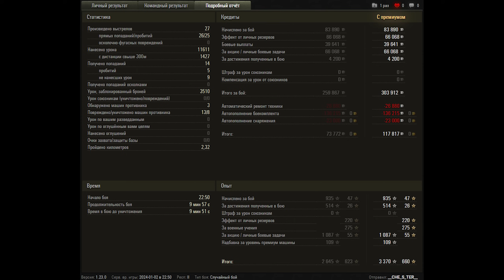World of Tanks Object 780 - 8 Kills 11,6K Damage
Zekin60fps
Wot replays

16.13

object 780 wot,Object 780,объект 780 обзор,Объект 780,object 780 world of tanks,wot object 780,obj 780 wot,obj 780 world of tanks,world of tanks obj 780,world of tanks,wot replays,wot